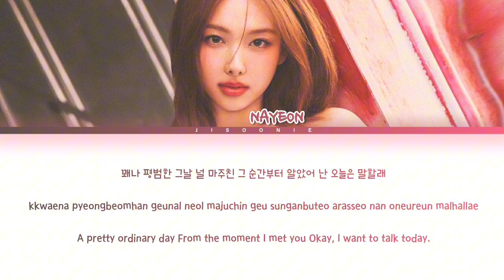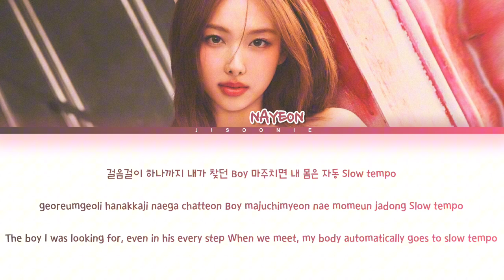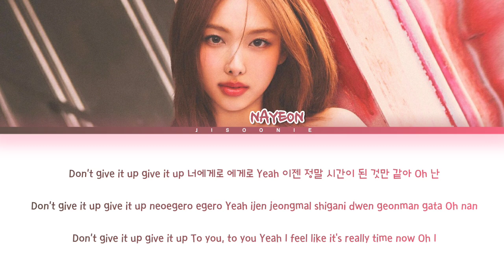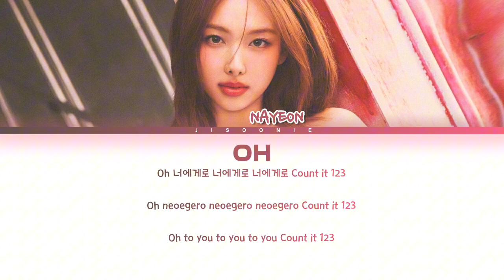NAYEON Count It Lyrics (Color Coded Lyrics)